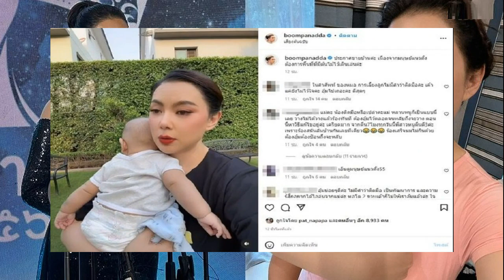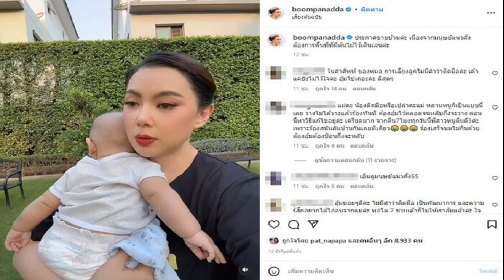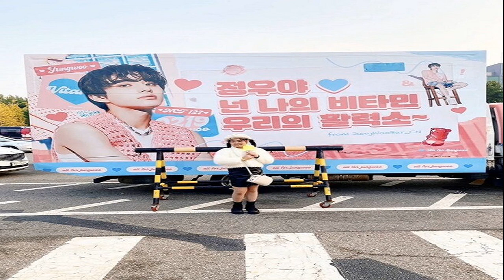บุ๋ม ปนัดดา ถึงกับประกาศขายบ้าน เนื่องจากมนุษย์แนวตั้งต้องการ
ประกาศขายบ้านค่ะเพื่อลูก บุ๋ม ปนัดดา โพสต์คลิปถึงกับประกาศขายบ้านเลยทีเดียว เนื่องจากมนุษย์แนวตั้งต้องการ น้องอเล็กซ์อ้อนแม่ให้อุ้ม เพราะชอบออกมาดูต้นไม้นอกบ้าน
เมื่อวันที่ 20, มีนาคม 2566 คุณแม่ลูกอ่อน บุ๋ม ปนัดดา โพสต์คลิปอุ้มน้องอเล็กซ์ ลูกชาย ดินเล่นอยู่ท่ามกลางต้นไม้ แคปชั่นว่า ประกาศขายบ้านค่ะ เนื่องจากมนุษย์แนว,ตั้งต้องการพื้นที่ที่มีต้นไม้ไว้เดินเล่นค่ะ

โดย บุ๋ม อุ้มน้องอเล็กซ์ซึ่งชอบมองต้นไม้มาก พร้อมทั้งบอกว่า น้องอเล็กซ์ชอบเดินเที่ยว ดูวิวของเขาไปเรื่อยเลย เดี๋ยวนี้อยู่บ้านก็จะร้อง คือร้องแบบให้เดิน ห้ามนอน เป็นมนุษย์แนวตั้ง แล้วเดินรอบๆ จากนั้นยังไม่พอ หลังเริ่มร้อง ให้ออกนอกบ้านแล้ว สงสัย ต้องหาบ้านแบบมีพื้นที่ มีต้นไม้ ให้เขาอยู่ ประกาศขายบ้านค่ะเพื่อลูก เพราะลูกชอบต้นไม้ เราต้องหาต้นไม้เยอะกว่านี้
โพสต์ที่แชร์โดย Panadda Wongphudee️️ (@boompanadda)

ทั้งนี้แฟนๆ แห่แซว ความน่าเอ็นดูลูกชาย โดยเฉพาะเรื่องมนุษย์แนวตั้ง และความสายเปย์คุณแม่ด้วย อาทิ จ้ำม่ำ น่ารักมากมาก , น่าขยำมากคะ โตมาหล่อแน่ๆคะ , อ้อนให้คุณแม่พาเที่ยวเป็นแล้วครับ , คุณแม่นางงาม สายเปย์ , เพื่อลูกคุณแม่บุ๋มทำได้อยู่แล้ว น้องอเล็กซ์วัยเบบี้สื่อสารกับธรรมชาติได้เท่าที่สังเกตนะคะคุณบุ๋มอุ้มมาเดินเขาจะกรอกสายตาไปมาไม่อยู่เฉย เป็นต้น